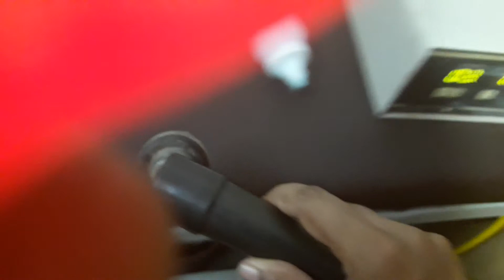Heel pain quick remedy in 2 easy steps/குதிங்கால் வலி ஜாஸ்தியா இருக்கா அப்போ இதை follow பன்னுங்க.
Heel pain is too tough to undergo. So visit physiotherapy centre with orthopaedician reference  and take ULTRASOUND  THERAPY.
MCR chappals is useful for FEET PAIN and HEEL PAIN.